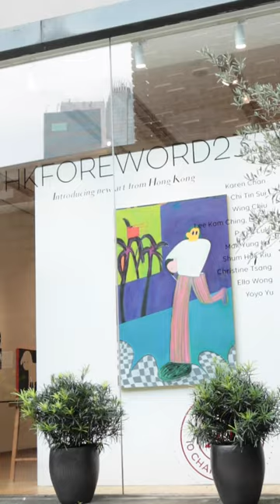HKFOREWORD23: Wing Chiu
🎙️Tune in and join Wing Chiu as she reveals her struggle behind her painting showcasing in HKFOREWORD23 at the gallery window! 🏃🏻‍♀️💨👟

Wing Chiu is pursuing her Bachelor of Arts from the Academy of Visual Arts at Hong Kong Baptist University. Inspired by conversations and day-to-day moments of life, her works are visual narratives reassembled with a hint of quirkiness. She believes that random ideas are resurfaced through subconscious thoughts, and thus practices free association during her art-making process. Her works are not only an expression of emotion, but also a record of daily life.